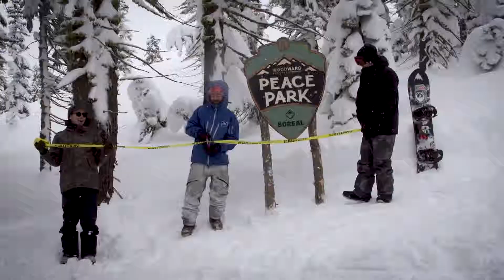Thanks For A Great Season!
What a season! 600+ inches of snow, 9 BuiltByWoodward terrain parks, 45 amazing events, PEACE PARK, 60+ bottomless days in PowderTown, all those incredible BorealNights, $30,000 raised for charity from FeelGoodFridays, and all in just 1 BorealMagic season. Thank you all for joining us to make this winter one for the books! 2019/2020 season passes are on sale now!